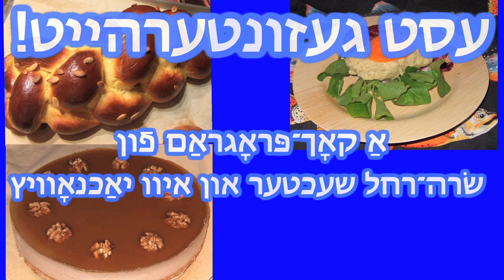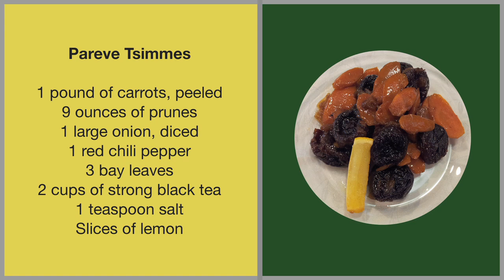Tzimmes for Rosh Hashanah that’s not overly sweet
Rukhl Schaechter and Eve Jochnowitz make two kinds of tzimmes, one with meat and another that’s pareve.